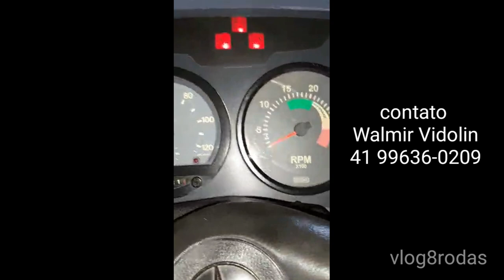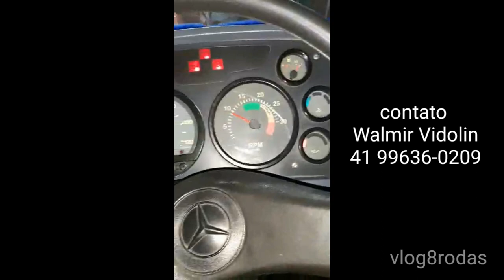Mercedes Benz 1718A 4x4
Esse raro modelo MB está  à  venda!
contato aos interessados
contato